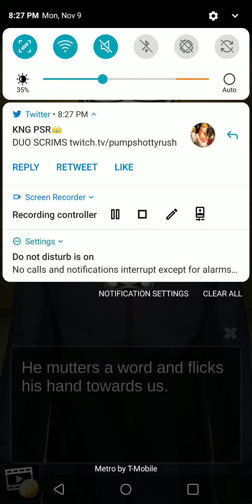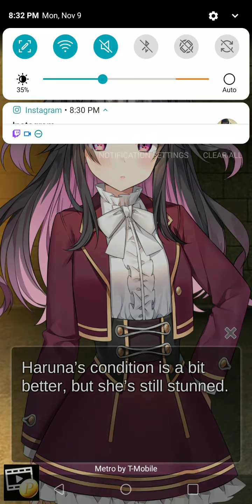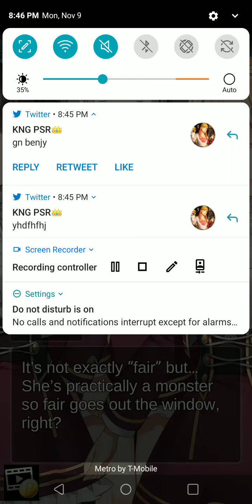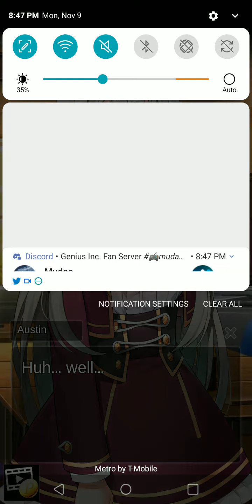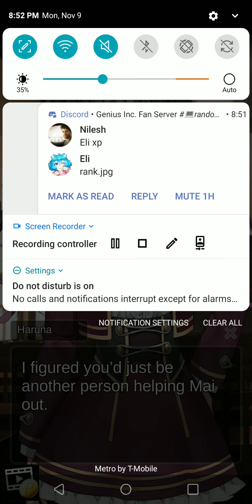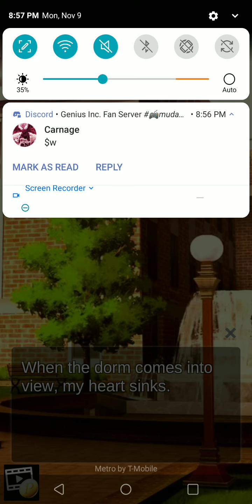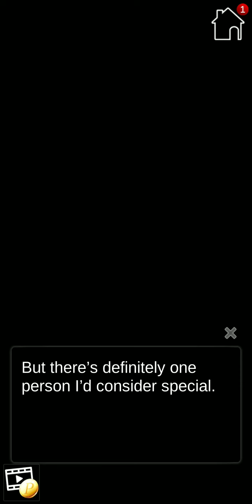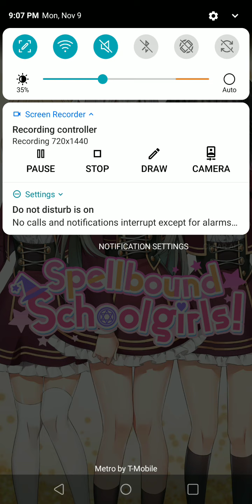Spellbound Schoolgirls Let's Play: Kana Ending